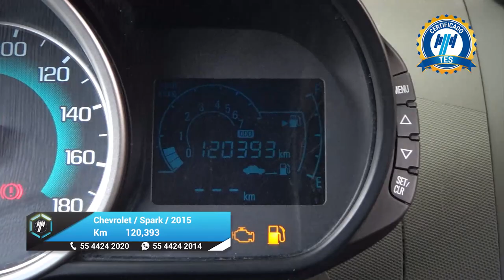Chevrolet / Spark / 2015 - 25839